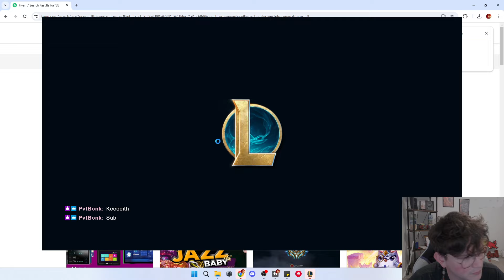My First Sylas Game